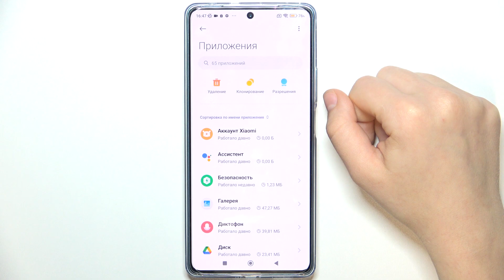POCO F5 | Как сбросить настройки приложений на POCO F5 - Сброс предпочтений приложений на POCO F5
Если вы хотите вернуть настройки приложений на POCO F5 к исходному состоянию, то это видео для вас. Для того, чтобы скинуть все настройки приложений на POCO F5 , достаточно проделать те же шаги, что и наш специалист в видео. Внимательно посмотрев данный видеоролик, вы без труда удалите все настройки приложений на POCO F5 .

Как сбросить настройки приложений на POCO F5 ? Как скинуть приложения на POCO F5 ? Как удалить настройки приложений на POCO F5 ? Как вернуть настройки приложений к исходному состоянию на POCO F5 ?